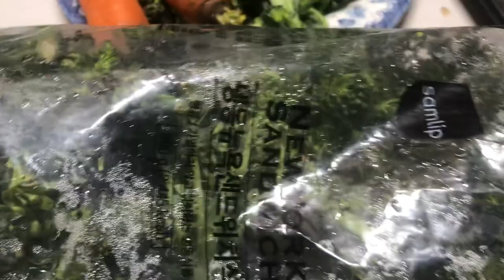MAMA FOOD 엄마표! 브로콜리 두부전~~꿀고구마,자색고구마 튀김~~~!@sungodcross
엄마표! 브로콜리 두부전~~꿀고구마,자색고구마 튀김~~~!

이번 겨울에 우리가족에게 신선한 채소를 제공해주던~~~노지밭이~~~!
이제 다른작물을 심기위해~~~갈아엎으기 전에~~~브로컬리를 수확했다~~~!
꽃이피기 전에~~~모두 브로컬리를 수확해서~~~!비닐봉지에 담아 냉장실에 보관하고~~~!

브로커리를~~~쌜러드에도 넣고~~~두부계란전에도 브로컬리 꽃잎을 부셔서 두부전을 부쳤다~~!
맛과 영양이 듬북한~~~식물성 단백질과 비타민과 철분이 가득한 브로컬리 두부전은~~~!
식물성단백질과~~~계란과 브로컬리에 들어있는~~~철분,칼슘,비타민이 풍부한 식품이다~~~!@sungodcross